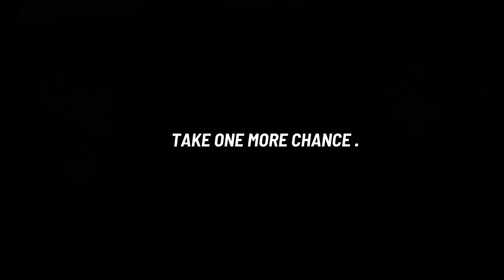Superhero Bike Stunt Mega Ramp Games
Turn your ordinary bike into a super-powered superhero bike. Use the mega ramp game and see if you can win against the best stunt riders in the world!
Watch this video to learn how to do a super hero bike stunt!
Watch a Superhero Bike Stunt in action! This video shows how you can take a normal stunt bike and turn it into a super hero bike stunt with this super ramp game.